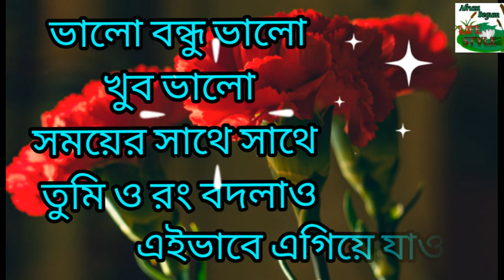koster sms||ভালোবাসার কষ্টের মেসেজ||Khub koster sms||Bangla valobashar koster sms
koster sms,ভালোবাসার কষ্টের মেসেজ,কষ্টের মেসেজ,Khub koster sms,Bangla valobashar koster sms,দুঃখ কষ্টের প্রেমের sms ,Khub koster sms ,Bangla valobashar koster sms